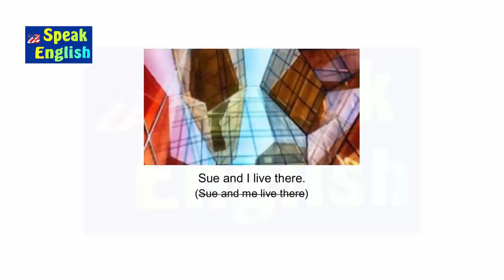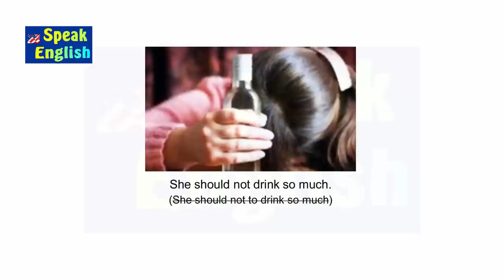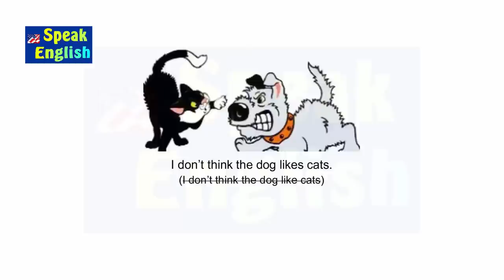Erros mais frequentes na conversação em inglês | Desenrole seu inglês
Corrija os erros mais frequentes na conversação em inglês e desenrole seu inglês